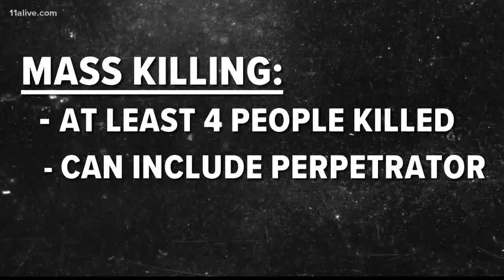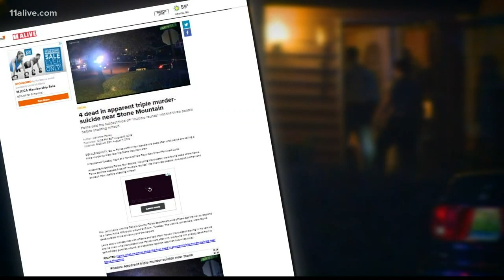U.S. mass killings hit new high in 2019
In all, there were 41 mass killings. Of those, 33 were mass shootings. More than 210 people were killed.